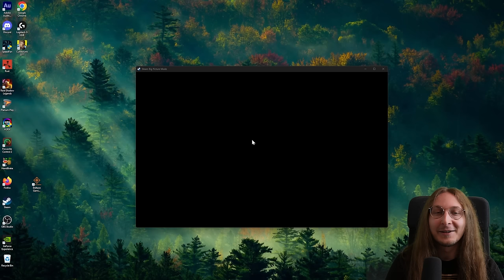All In For Harima 15x So My Enemies Cant Pick Her : D I Raid Shadow Legends